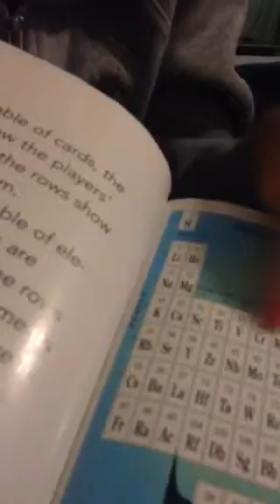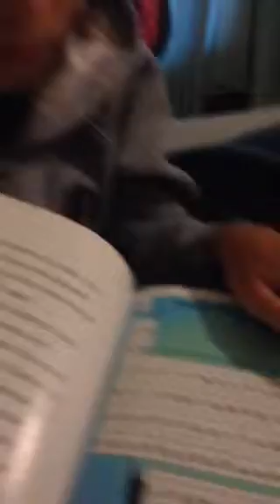Periodic table 2